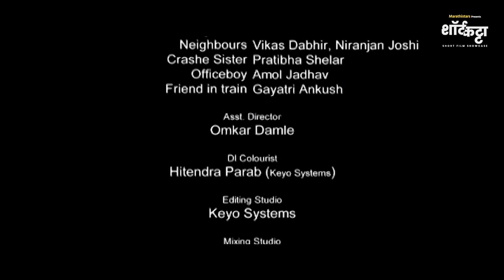Pahila Paus | Megha Ghadge | Award Winning Marathi short film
The film revolves around the theme of finding long passion that the person rediscovers just because of simple phone call! Actress Megha Ghadge who is popular as Lavani dancer explores a completely new side of her in this beautiful short. The short film has been celebrated and honored at different film festivals around the world.

Anant Ankush

Story
Navin Kale

Art Direction
Sushil Valanju
Vinayak Herwade

Background Music
Akshay Khot

Sound Design
Ketaki Chakradeo

Editor
Yogesh Gogate

Nazir Khan

Producer
Pravin Bhonsle

Cast
Megha ghadge
Prafull Omkar
Dansh Kapoor
Savita Kurhade
Rajesh Kolamkar
Vinayak Herwade
Sahili Kakde
Vikas Dabhir, Niranjan Joshi
Pratibha Shelar
Amol Jadhav
Gayatri Ankush

Asst. Director
Omkar Damle

Production Manager
Swapnil Mane

Sound Recordist
Jitu Sahani